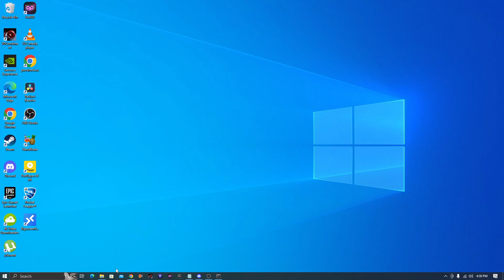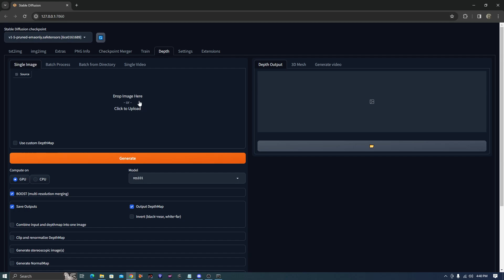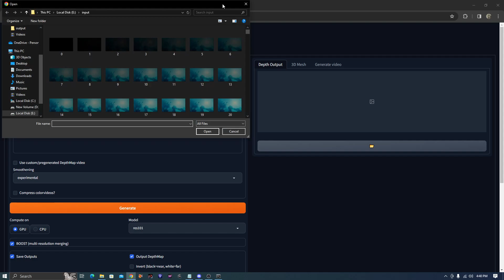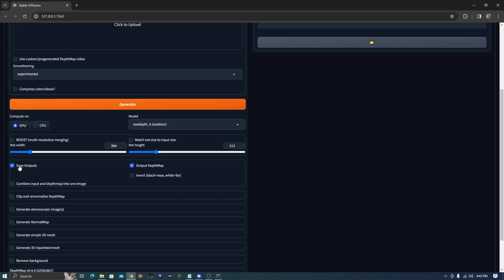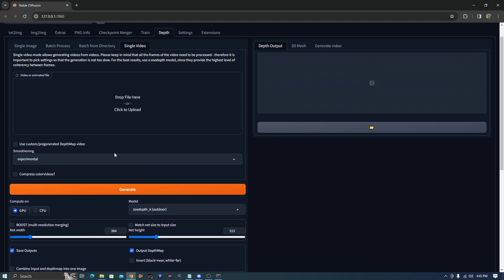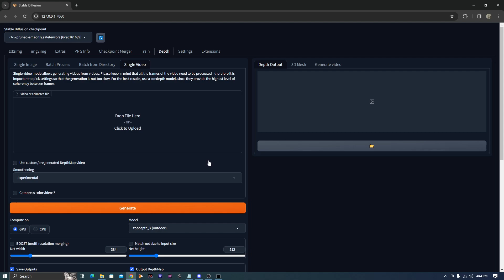zoedepth 2D to 3D video conversion tutorial using stable diffusion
how to install automatic1111

how to install depth plugin

EDIT:     NET WIDTH 256 - NET HEIGHT 384 is the lowest resolution before the depthmap degrades so it can be set lower than what i said in the video.